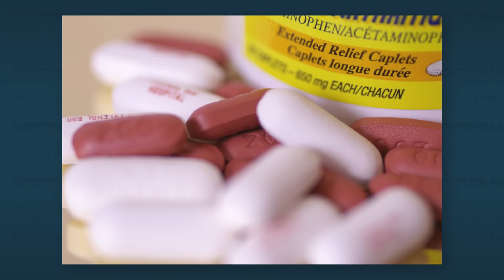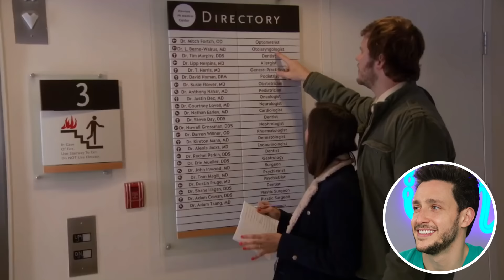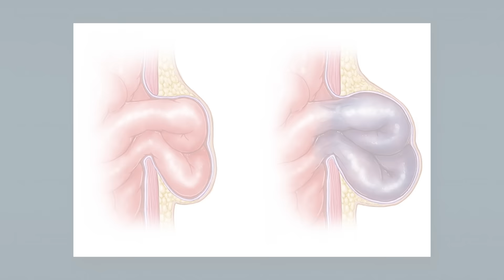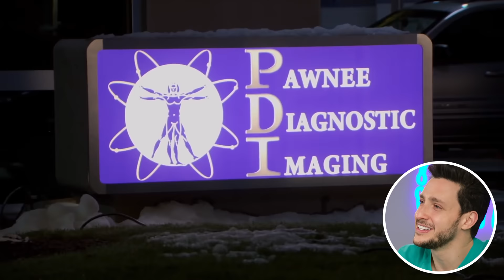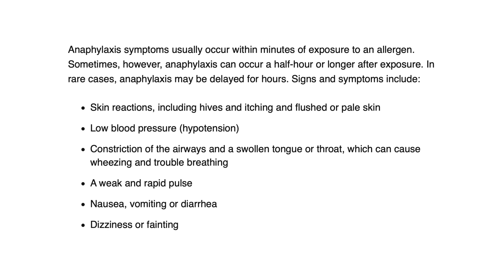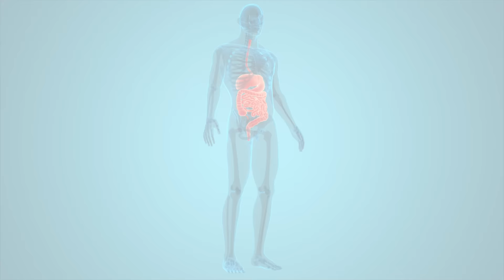Doctor Reacts To Funny Parks & Rec Medical Scenes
I never realized how many medical scenes were in Parks and Rec, but after so many of your recommendations I decided to give it a look! Turns out there was a wide variety of things for us to discuss, such as Ron Swanson getting shot, Ron Swanson getting strep throat, Ron Swanson suffering from a hernia, Leslie Knope getting the flu, Jerry having a fart attack, Andy and April going in for doctor's appointments, MRI's with Will Arnet of Smartless and Arrested Development, Rashida Jones being upset about people putting their mouths over water fountains, Ben Wyatt's kidney stones, and Rob Lowe's food poisoning. Let me know if there are other scenes you want me to react to!

Thanks to Liz Walton for helping with this video :)